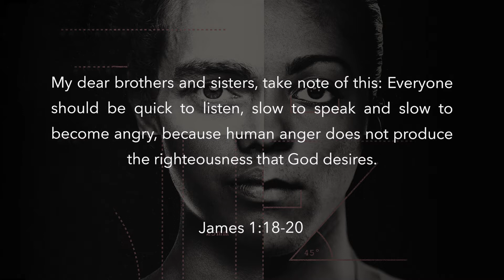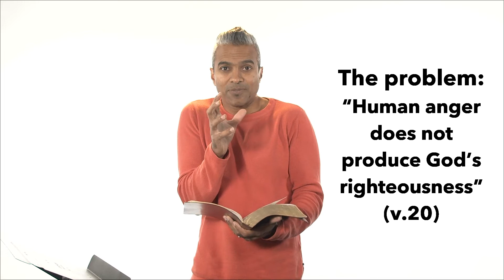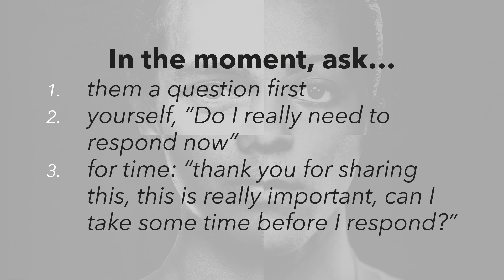The Well Video Podcast: Two Ears One Mouth; Anatomy of a Good Conversation; Mute Unmute